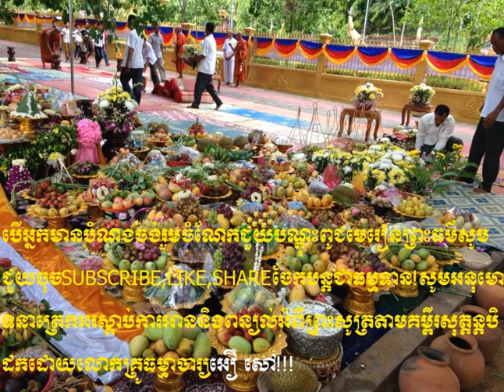khmer buddhist new today | dhamma talk ការអានព្រះសូត្រ#408#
dhamma talk ការអានព្រះសូត្រ#408#,
sansochea page,
dhamma talk youtube,
dhamma khmer,press news,
bayon tv,ctn,mytv,apsara tv,
butsavong mp3,mp4,comedy,
dhamma talk in khmer mp3,
s n. goenga vipassana meditation
choun kakada mp3,mp4,khmer movie,
louk ta such,Cambodia news,
youtube news, facebook 2014,
khmer monk talk, comedy movie,
khmer buddhist new today 2015,
san pheareth P2, 2016,2017,2018,
san pheareth,comedy new today,2019,